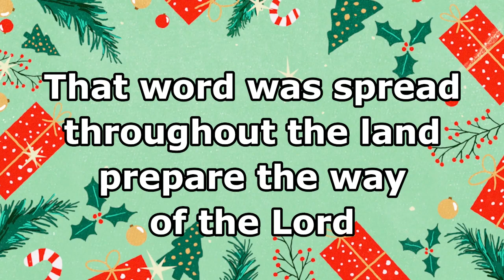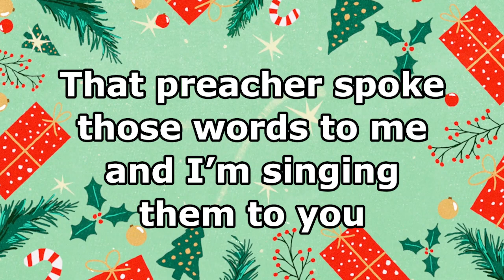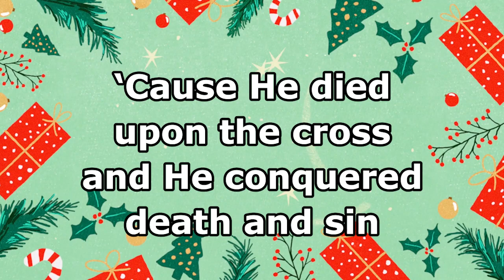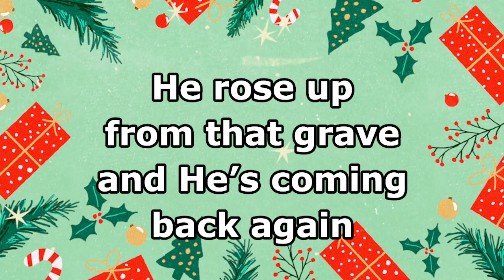Jesus Christ is Born - Mac Powell - Lyrics